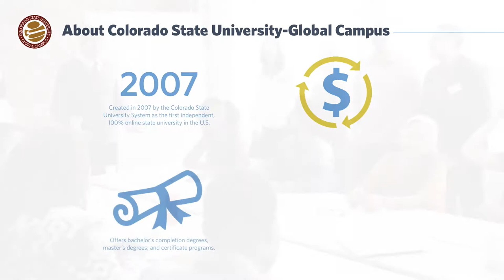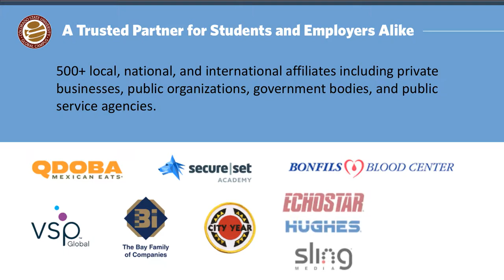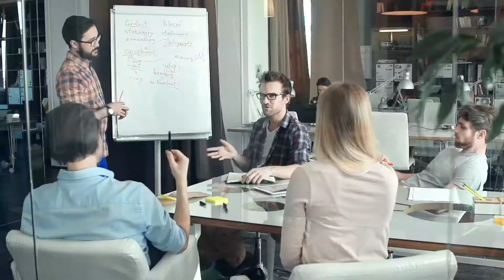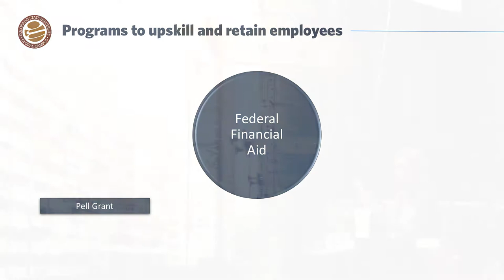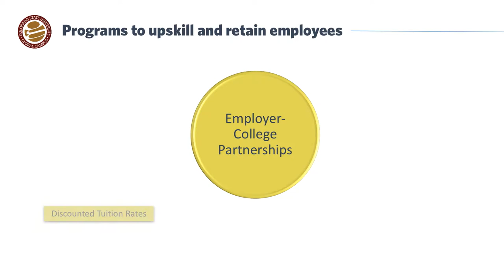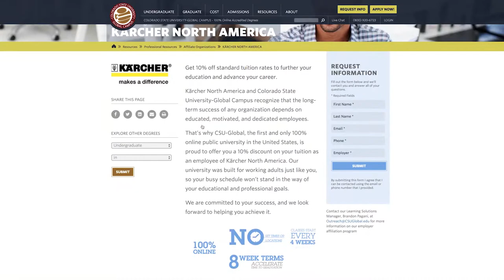COBRT The New Higher Education Paradigm: Retaining and Upskilling Your Employees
Colorado State University-Global Campus (CSU-Global) and Colorado Business Roundtable (COBRT) discuss the new higher education paradigm. There will be a panel of experts providing information about adult education leading to workforce success.

The panel will cover:

How organizations can leverage existing Federal Programs and university incentives to upskill and retain employees

Why continuing higher education beyond technical and trade training is useful for employers

How organizations can create and maximize university partnerships to provide employees with effective and mutually beneficial continuing education

This roundtable took place October 24th, 2017 from 7:30 am to 9:00 am at CSU-Global.